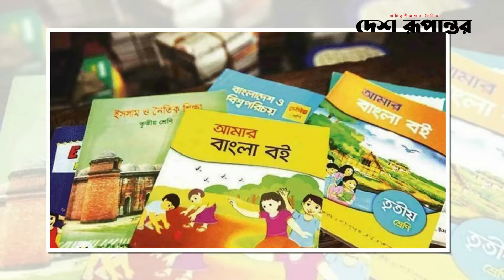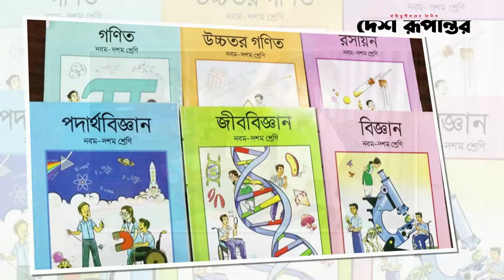পাঠ্যবইয়ে ফিরছেন জিয়া খালেদা, থাকবেন শেখ মুজিব হাসিনাও | Desh Rupantor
পাঠ্যবইয়ে ফিরছেন জিয়া খালেদা, থাকবেন শেখ মুজিব হাসিনাও

News
News